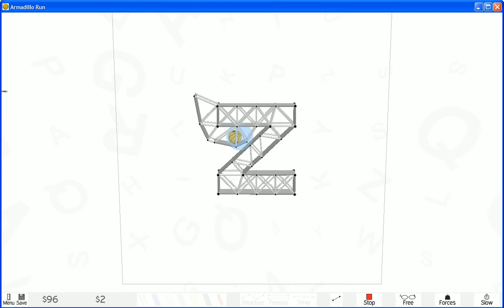Armadillo Run - alfabeto - Z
soluzione della lettera Z dell'alfabeto di Armadillo Run